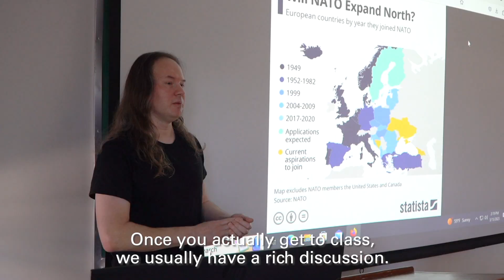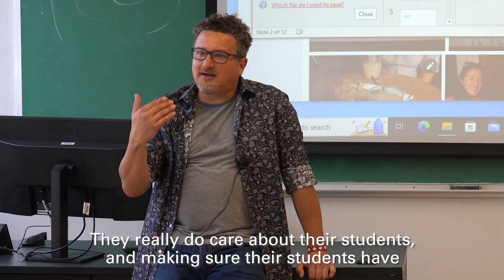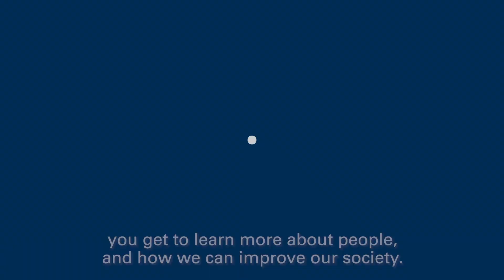Campus Tour: Social Sciences in the College of Liberal Arts, Education and Human Development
Welcome to UNO's Social Science programs, located within the College of Liberal Arts, Education and Human Development.

Additional footage courtesy of Percy Francois